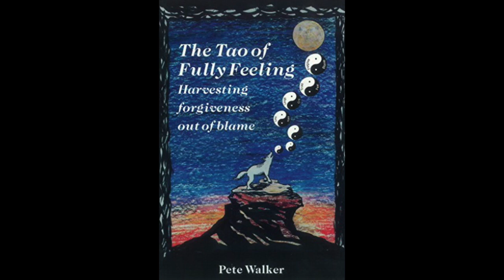Pete Walker Feeling Fully During Covid 19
Pete Walker is a therapist specializing in complex PTSD. We talk about feelings and ways to cope during Covid-19. Learn more form his books Complex PTSD: Surviving to Thriving and The Tao of Fully Feeling.

This short video is part of the Radical Recovery Covid-19 support, where we interview people from the Radical Recovery Summit for their helpful tips and advice.

to watch the others in the series